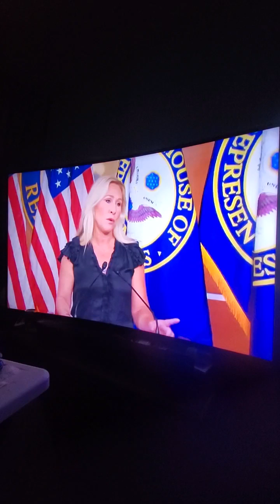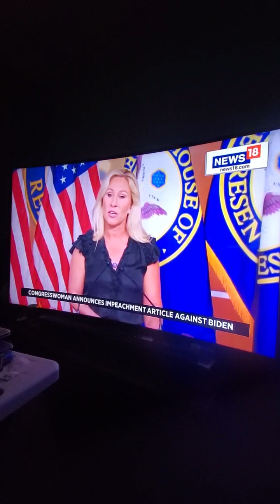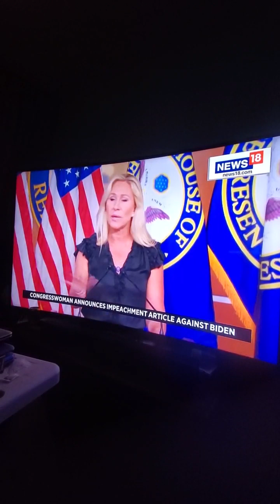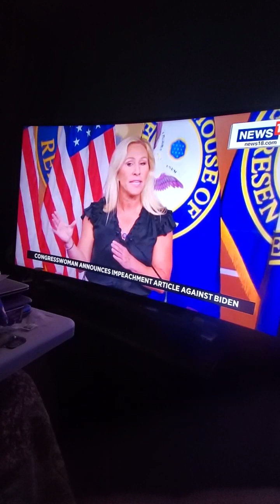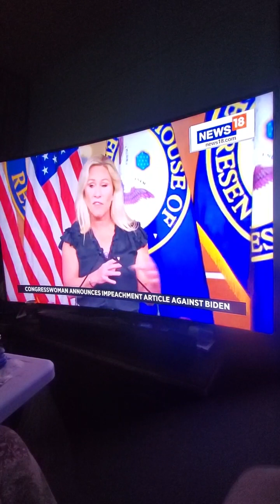Crack that whip!!!